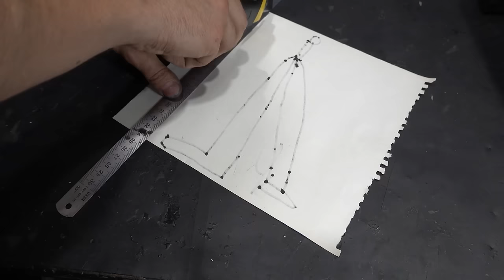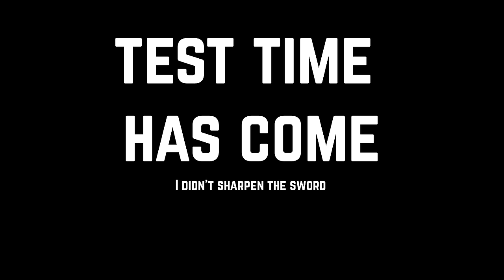Restoration KHEVSUR Rusty Sword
Hello folks! Today I am restoring the Khevsur sword. Khevsureti is one of the mountainous regions in Georgia. This sword was made at the factory in Soviet times, it can be seen even by the dales on the blade that were made on the machine. Most likely the year of manufacture is the 1960s-70s. But the item has apparently been in a damp place for a long time. The strange winding of wires and insulating tape surprised, however. Well, let's start the restoration.

The first duty is to dismantle the old aluminum handle. By the way, the shape is very good, but alignment and cleaning are required. The first duty I took apart the sword, the handle was almost not fixed. The old rivets broke and it was held on wires and duct tape. I completely cleaned the handle with a sandblaster. I put the sword in the middle to remove the rust, but after a few hours the rust remained.

The blade had to be sanded for a very long time with sandpaper. The handle of the Khevsur sword, I darkened by chemical means, corrected and cut out various ornaments on the back of the handle (trying to do everything in the Khevsurian style, at least approximately). I attached the handle to the sword with new rivets, as well as the empty part in the hilt I filled with epoxy resin with sawdust.

Next, I made the scabbard of the sword out of wood, glued it with natural leather of medium thickness and made the fittings of the scabbard out of copper. And of course I conducted a very big and fun sword test for you! I hope you enjoy this sword restoration video!